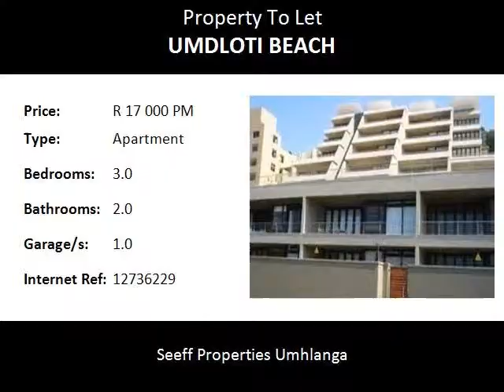3.0 Bedroom Apartment To Let in Umdloti Beach, Umdloti, South Africa for ZAR R 17 000 Per Month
Bedrooms: 3.0
Bathrooms: 2.0
Garages: 1.0
Price: R 17 000 Per Month

Property Description:

Lovely three bedroom furnished apartment situated right across the road from the swimming beaches in Umdloti, wake up to the sights and sounds of the ocean. Walk to shops and restaurants and enjoy the lifestyle by the seaside.